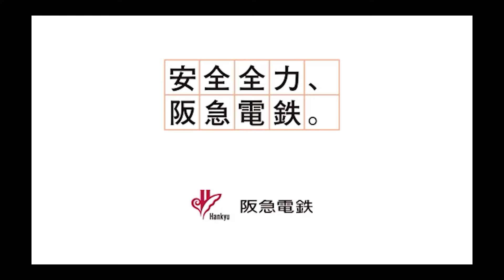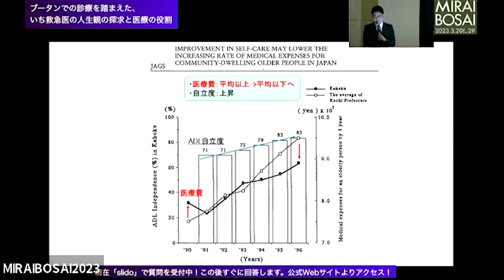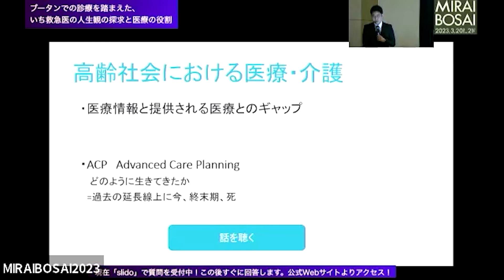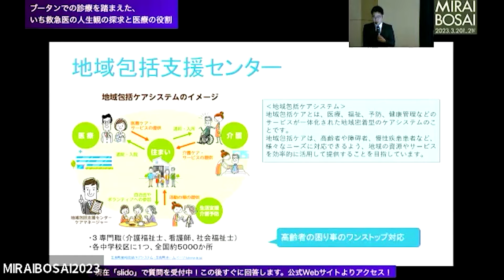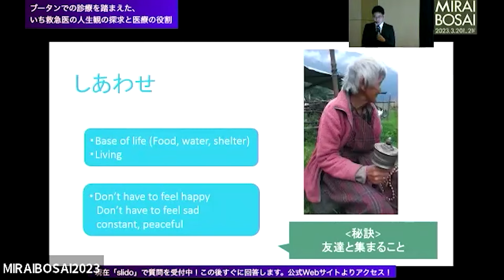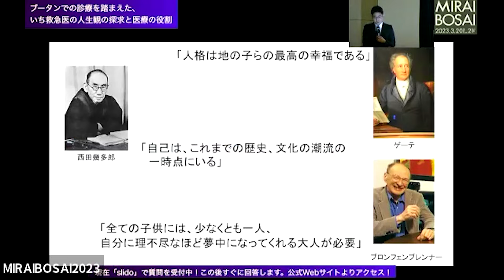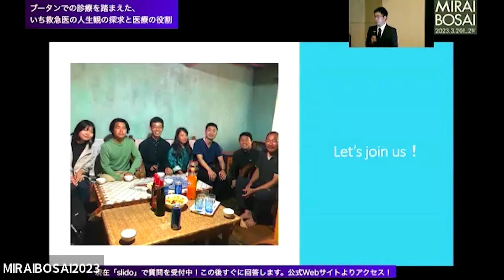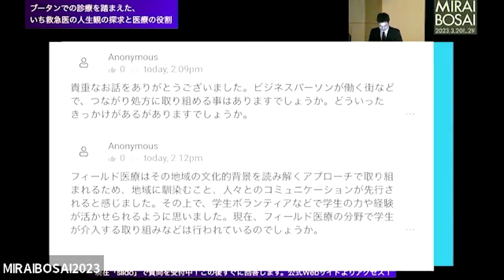ブータンでの診療を踏まえた、いち救急医の人生観の探求と医療の役割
京都大学医学部医学研究科フィールド医学教室　平山貴一

　生きるとは、幸せとは何か、その心の持ちようを知るためブータンへ渡航しました。ブータンでの診療や生活することで、世代間継承、ソーシャルサポートというテーマを見つけました。これらを実践に結び付けるため、医療を切り口にインタビューや、サポートする側を支援するための提案、世代間交流のきっかけ作りなど、日々もがいています。今回の皆様との出会いを通して、自分自身が感じる人生観への探求と医療の役割を今後も対話し、研究してきたいです。